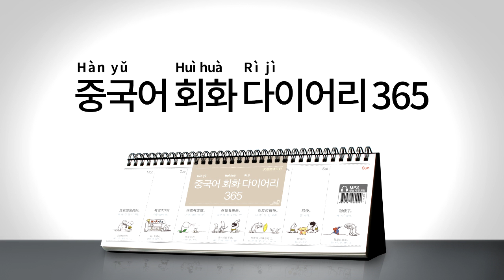2017년 회화 다이어리365 [중국어] 029